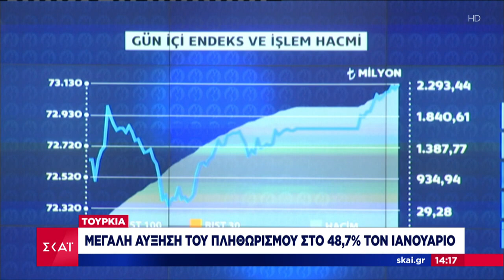Τουρκία: Μεγάλη αύξηση του πληθωρισμού στο 48,7% - Αντιδρούν οι πολίτες | Μεσημβρινό Δελτίο